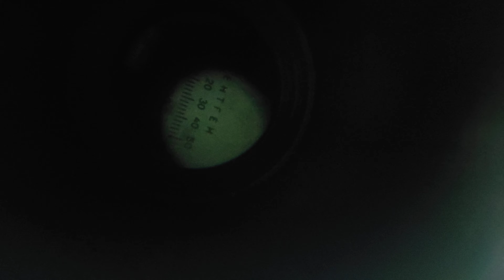ПРОДАМ Дозиметр радіометр купить гамма-спектрометр Гейгера ДКП50А ИД1 Atom-scan АТОМ-СКАН сбт СБМ20☢